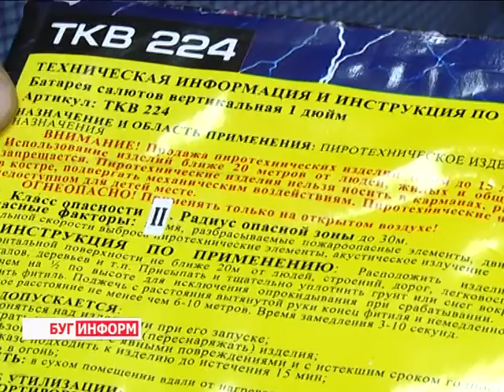2015-12- 14 г. Брест. Рейд УВД: несанкционированная торговля пиротехникой. Телекомпания Буг-ТВ.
Рейд сотрудников УВД Брестского облисполкома: несанкционированная  торговля  пиротехническими  товарами. Фейерверки, петарды, хлопушки и бенгальские огни, ракеты и салют. Всё это – неотъемлемые атрибуты грандиозных  праздников,  среди которых первое место занимает главное зимнее торжество -   Новый Год. По легенде первый фейерверк  изобрёл китайский повар, который случайно просыпал селитру в огонь для приготовления пищи. В итоге – получил необычное  пламя, которое к тому же взрывалось!
 Кстати,  именно  в Поднебесной родился обычай   праздновать Новый Год с салютами и фейерверками. Считалось, что громкий шум и яркий свет, получаемые от взрывов пороха,  отгоняют злых духов. Позже данная традиция распространилась по всему миру. Сегодня зажигая бенгальский огонь или петарду, мало, кто задумывается о технике безопасности.